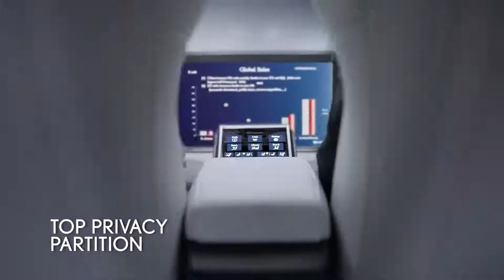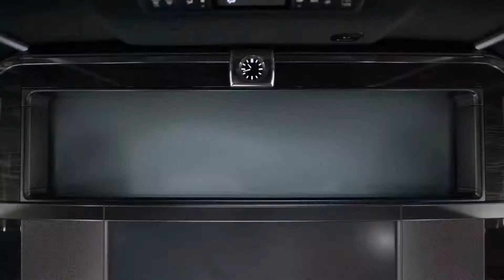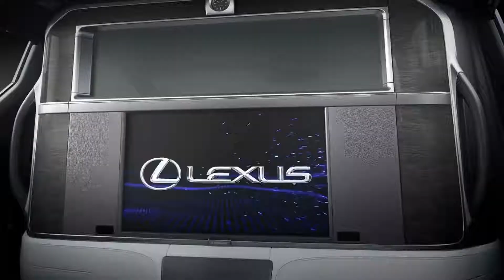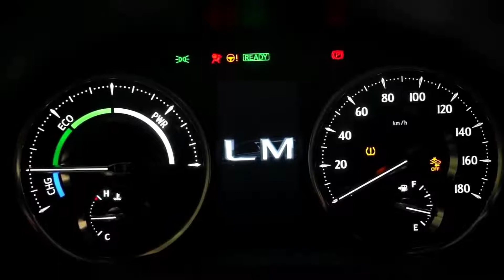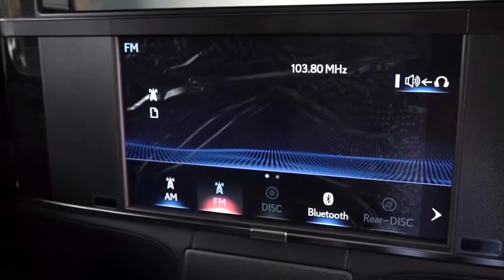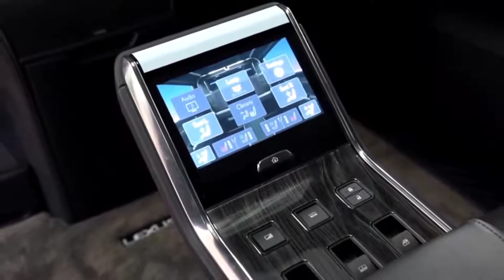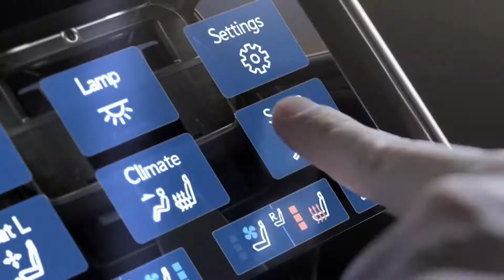لكزس ال ام 300اتش Lexus LM 300h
تم تصميم سيارة لكزس ال ام الفسيحة والمتطورة لتلبية احتياجات المهنيين العصريين أثناء التنقل الذين ينظرون إلى سياراتهم الفاخرة على أنها أكثر من مجرد وسيلة نقل يحيط بك ال ام في مساحة شخصية راقية مُحسَّنة للعمل والاسترخاء مرونتها الفريدة وتصميمها الداخلي الفريد يجعلها التطور التالي في وسائل النقل الفاخرة

The spacious, sophisticated Lexus LM is designed to meet the needs of modern, on-the-go professionals who view their luxury vehicle as more than mere transportation The LM surrounds you in a refined personal space optimized for work and relaxation. Its unique flexibility and generous interior make it the next evolution in luxury transport

يوفر ال ام الفخم بيئة خاصة مريحة تدعم العمل أو المتعة وأنت تركب في راحة وأناقة من الدرجة الأولى. تلبي المقصورة الخلفية الفخمة جميع احتياجاتك مع وسائل الراحة المدروسة التي تشمل شاشة ملونة كبيرة وثلاجة وحتى تخزين مظلة للأيام الممطرة من خلال لوحة اللمس الموجودة في الكونسول الوسطي  تظل متحكمًا بشكل كامل بينما تقوم بضبط موضع المقعد  والمناخ  والصوت في المساحة الخاصة الخلفية
The opulent LM provides a relaxing, private environment that supports business or pleasure as you ride in first-class comfort and style. The stately rear cabin caters to your every need with thoughtful amenities that include a large color display, refrigerator, and even umbrella storage for rainy days. With the touch panel on the center console, you remain in total control as you adjust the seat position, climate, and audio for the rear private space

لكزس ال ام 300اتش
Lexus LM 300h